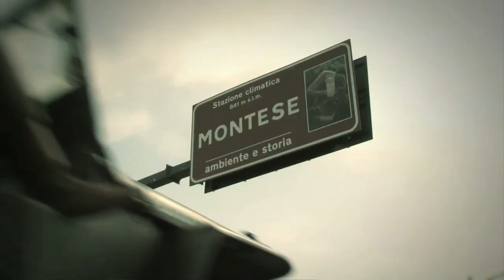O caminho dos heróis trailer 1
A emocionante jornada do Grupo Histórico FEB realizada em abril de 2009 na Itália.